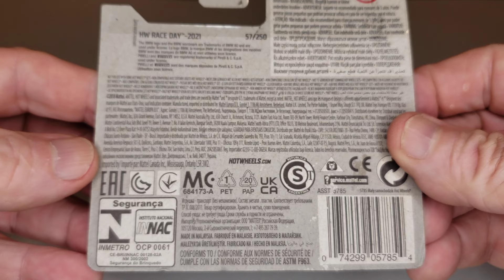Hot Wheels BMW M3 GT2 - 1/64.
Miniatura em metal com faróis e faroletes pintados e pneus de plástico e sem espelhos retrovisores e limpadores do para-brisa.